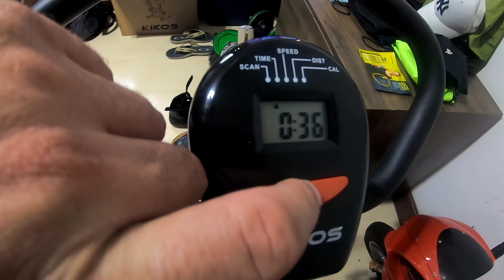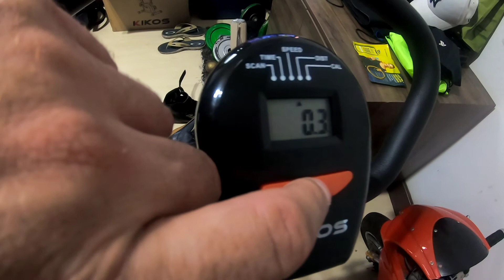Chegou! Bicicleta ergométrica vertical Kikos 3015 cinza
Bicicleta ergométrica vertical Kikos 3015 cinza